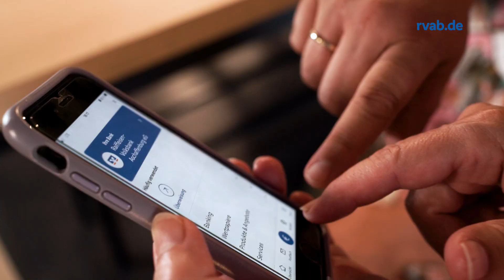Ich bin HEIMATverliebt – Olivia Bergmann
Wir wachsen stetig und bleiben doch immer unserer Heimat verbunden.
Unsere Mitarbeiterinnen und Mitarbeiter zeigen dies täglich bei ihrer Arbeit, in ihrer Freizeit, mit ihrem Engagement.

Erfahren Sie im Video, warum Olivia Bergmann (Leiterin Vorstandssekretariat) HEIMATverliebt ist.